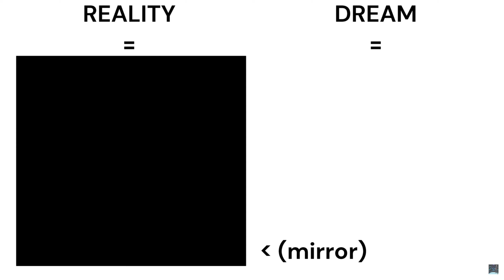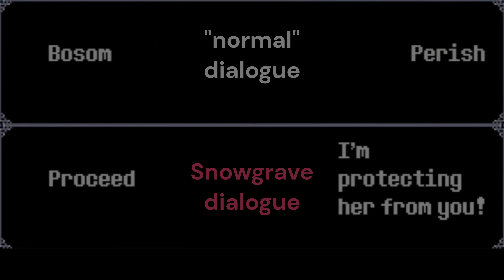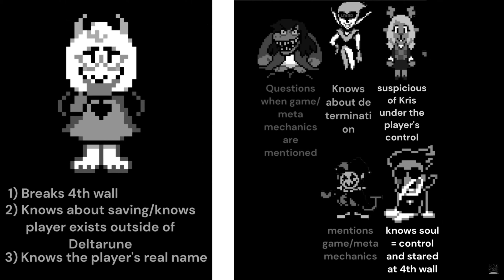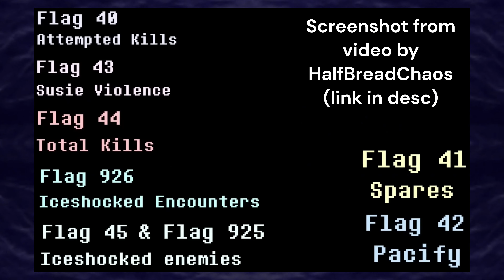The Meta Triangle of DELTARUNE | The player, Kris, and Ralsei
The dynamics between the player, Kris, and Ralsei are very complex and intertwined. Some might even call it a triangle.
(Any appearance of Gaster is meant to be a manifestation of the game as a whole and not meant to actually imply that its Gaster behind it [tho he might be who knows])

All music by Toby Fox

Intro - 0:00
The player is a character - 0:53
Kris and the player - 1:36
Kris and Ralsei - 3:18
Ralsei and the player - 3:47
DELTARUNE and the player - 5:56
Conclusion - 6:41